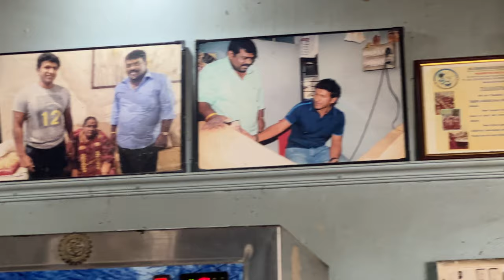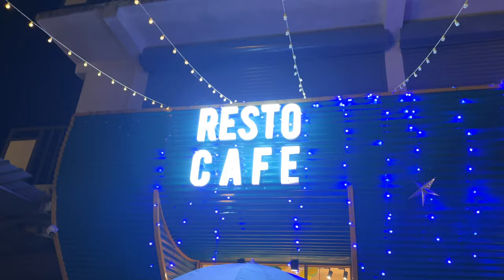Road Trip to Wayanad in Himalayan